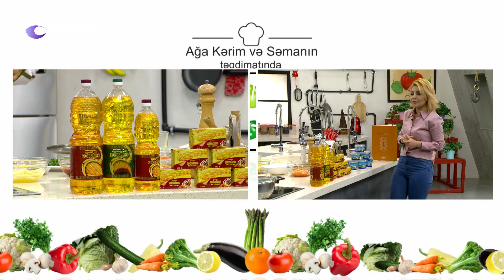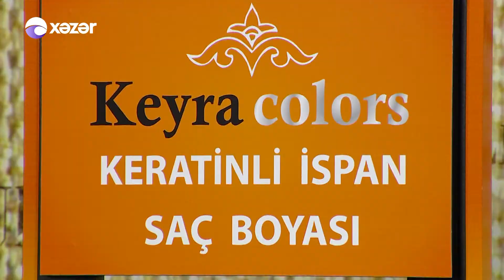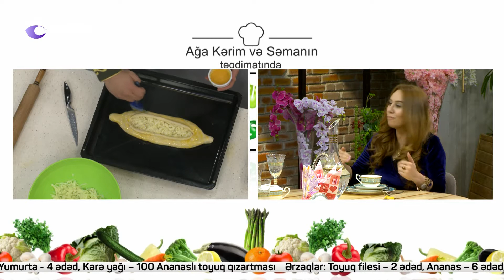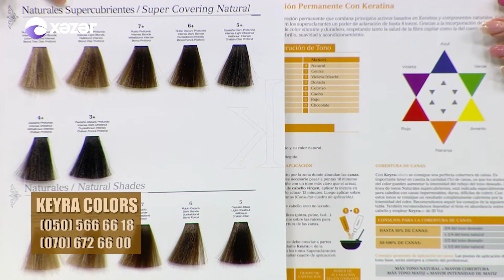Nuş Olsun 09.03.2017